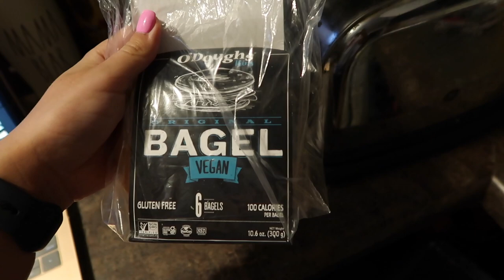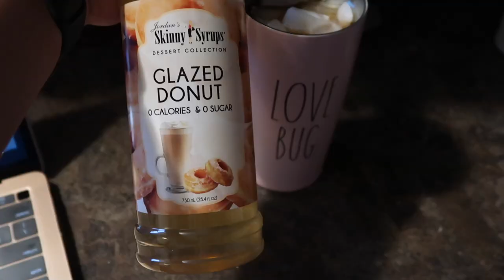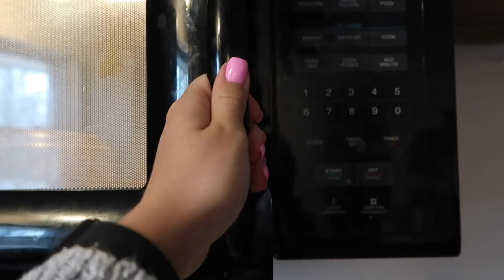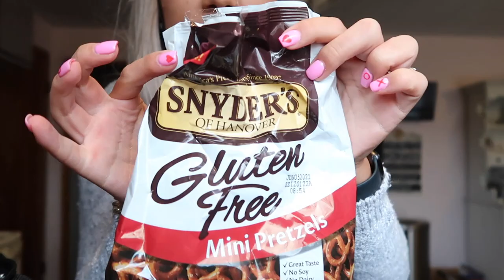What I Eat In A Day + Workouts!♡ Not Unhealthy, But Not Super Healthy Either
xoxo, Madeline ♡︎